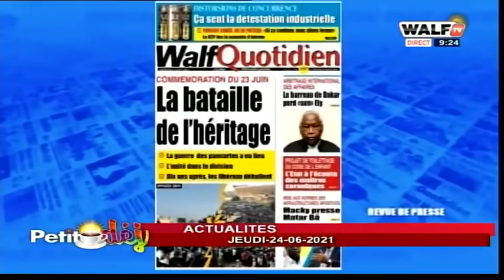COMMEMORATION DU 23 JUIN : La bataille de l’héritage | Actualité (avec Alioune Sow)